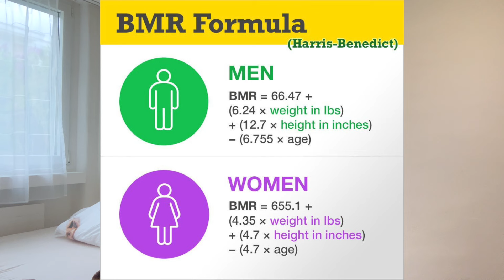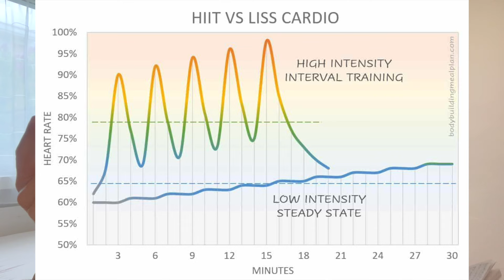The Most Underrated Cardio To Get Lean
For Fat Loss we actually don't even need to do intense cardio - sometimes it's even better doing less of it with less intensity. In this video I explain you why this is the case and what type of cardio actually burns the most fat